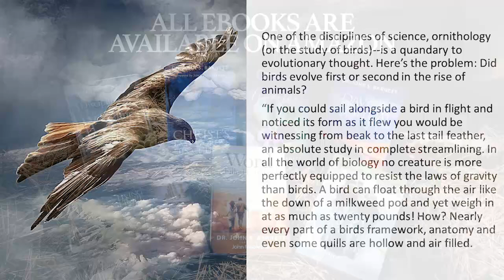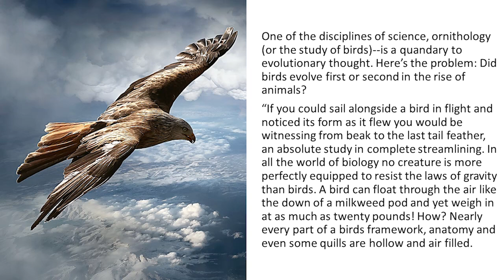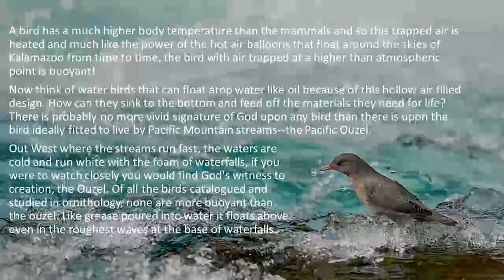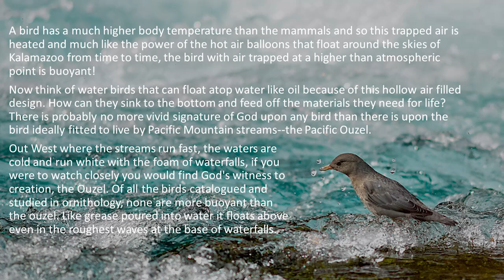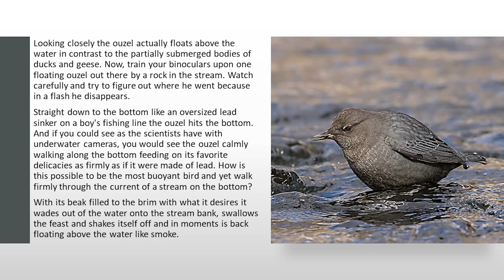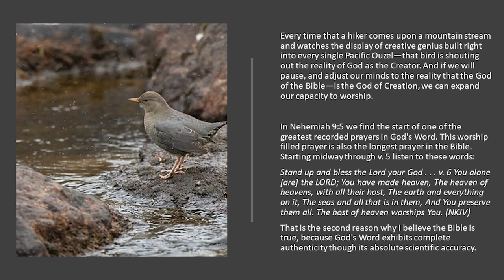THE BEST ORNITHOLOGICAL PROOF OF CREATION--A 'Simple' Bird Declares The Glory of God & His Handiwork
From BYT-31 - You Can Trust God's Science (080921AM)